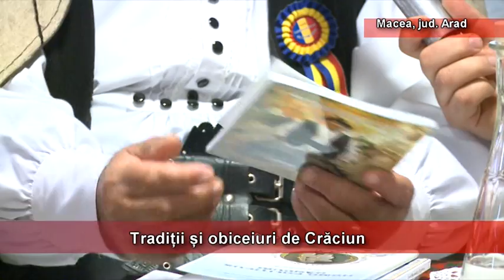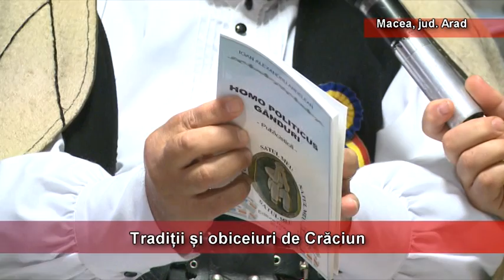Obiceiuri si traditii de Crăciun la BACI GHIURI LU HAMFĂU in Macea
La tăietu' porcului in Macea !